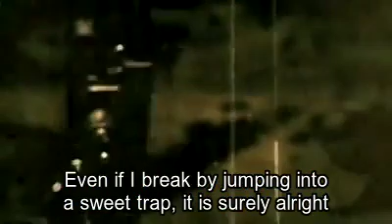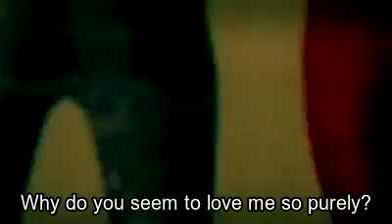Cascade - Strawberry Moon (English Translation)